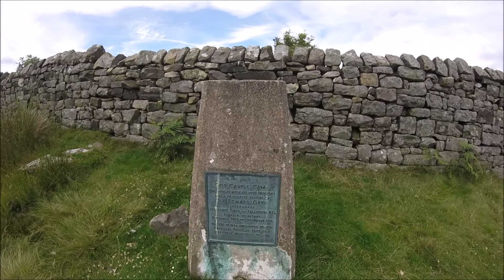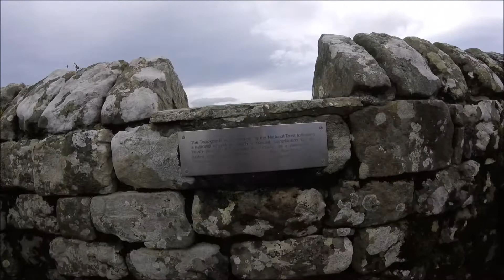Ros Castle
Bit cloudy but still some cracking views.